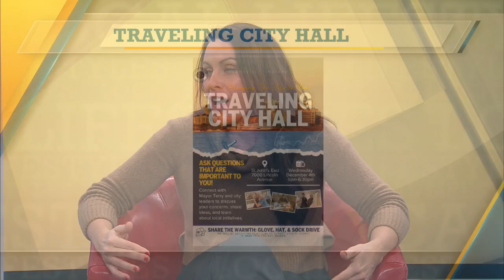Evansville Deputy Mayo (11/26/2024)